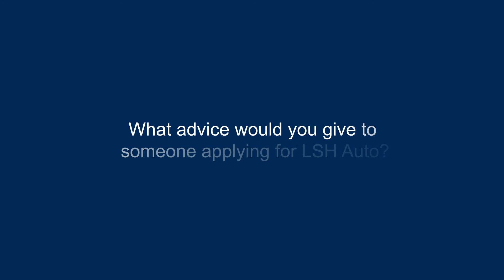LSH Auto UK Careers: Rudy Sandwith - CXC Team Leader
We're always on the lookout for people who enjoy working as part of a successful team and becoming a part of the LSH Auto family is about more than simply taking on a new role.